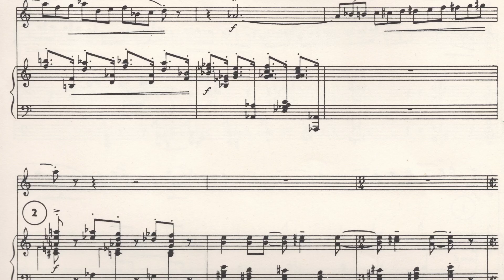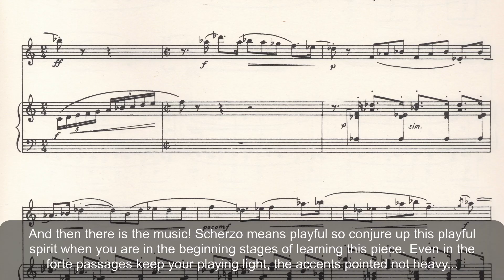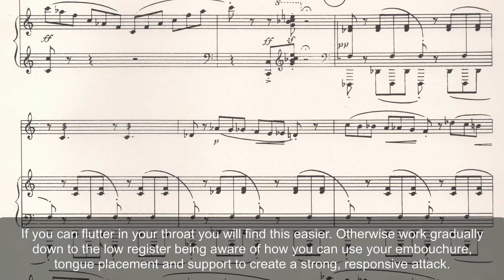PRACTICE TIPS for Martinu: Scherzo (Divertimento) - Mandy Hollins, flute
Intimate Landscapes
Track 10
Amanda Hollins, flute
Richard Mapp, piano

Edited by Paul Ghica
PLG Music